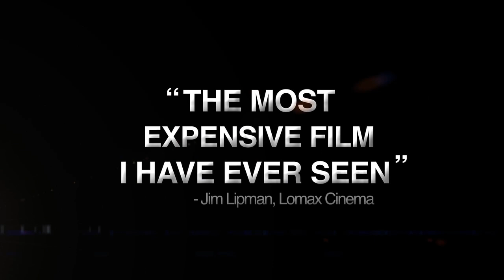Tim & Eric's Billion Dollar Movie Teaser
An all new feature film from the twisted minds of cult comedy heroes Tim Heidecker and Eric Wareheim ("Tim and Eric Awesome Show, Great Job")! Tim and Eric are given a billion dollars to make a movie, but squander every dime... and the sinister Schlaaang corporation is pissed. Their lives at stake, the guys skip town in search of a way to pay the money back. When they happen upon a chance to rehabilitate a bankrupt mall full of vagrants, bizarre stores and a man-eating wolf that stalks the food court, they see dollar signs—a billion of them. Featuring cameos from Awesome Show regulars and some of the biggest names in comedy today!